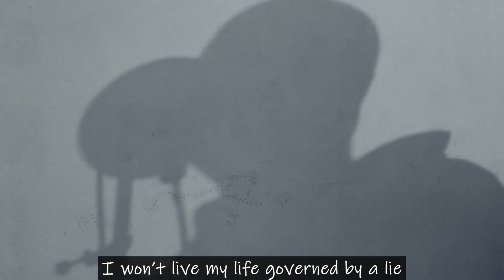Stateless - K Doe (Karen Metal Song)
Song: Stateless
Compose/Vocal: K Doe
Video: Nozchool, K Doe